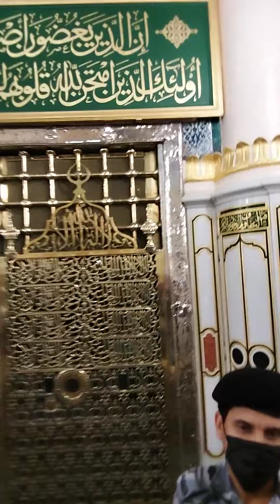নবীজীর রওজা মোবারক মদিনা শরীফ। জিয়ারত করার কিছু অংশ । আপনাদের সাথে শেয়ার করলাম।